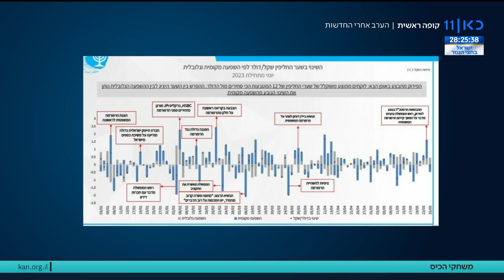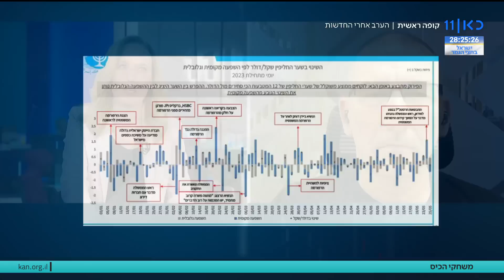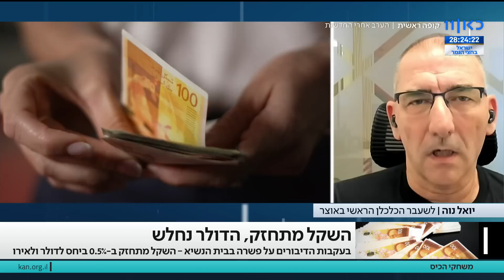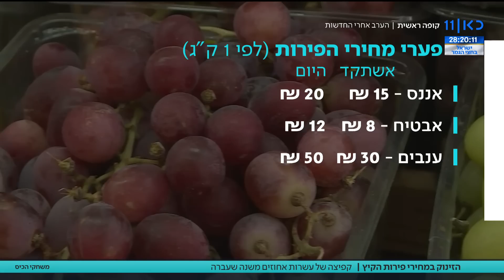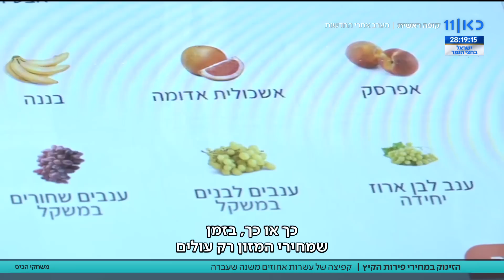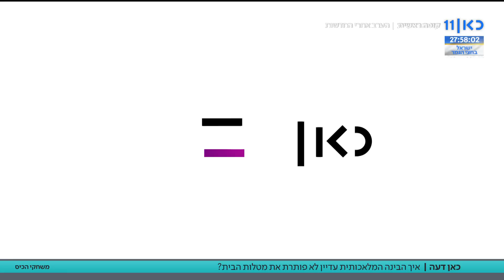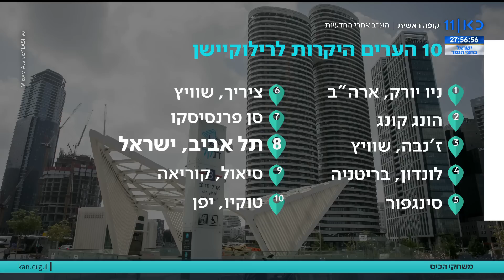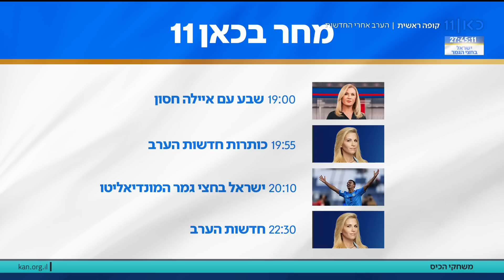משחקי הכיס | 07.06.23: האזהרה של ה-OECD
כאן חדשות | תכנית יומית בגובה העיניים. כל מה שחשוב ורלוונטי, במילים של בני אדם. החדשות, הפרשנויות המומחים והפינות שיעזרו לכם להבין את החיים עצמם קצת יותר טוב.